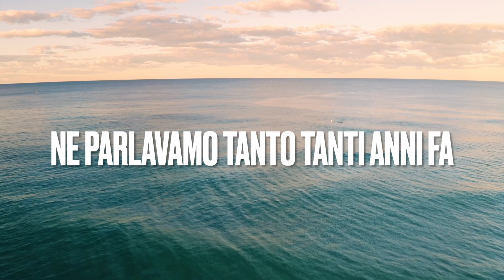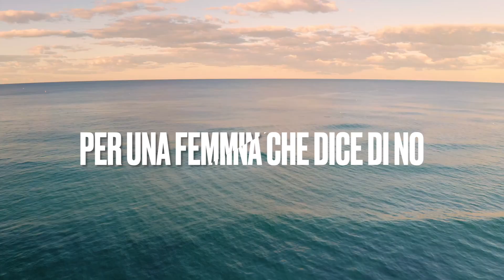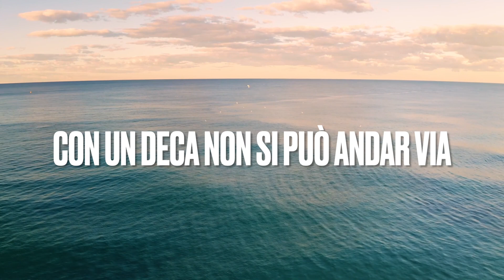Con un Deca - Caroluka Remix (883)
Titolo: Con un Deca
Remix: Luca Valentini
Voce: Max Pezzali
Autori: Claudio Cecchetto, Marco Guarnerio, Pier Paolo Peroni
Testo: 883

Testo:

Ne parlavamo tanto tanti anni fa
Di quanto è paranoica questa città
Della sua gente, delle sue manie
Due discoteche, centosei farmacie
E ci troviamo ancora al punto che
Si gira in macchina il mattino alle tre
Alla ricerca di qualcosa che poi
Cos'è non lo sappiamo nemmeno noi
Con un deca non si può andar via
Non ci basta neanche in pizzeria
Fermati un attimo
All'automatico
Almeno a piedi non ci lascerà
In questa città
Di un tabaccaio neanche l'ombra oramai
Ne restan due, scegli quella che vuoi
Che cosa lascia accesa a fare la "T"
Che poi i due stronzi se ne accorgono qui
Guarda di là quei cani che ululano
Per una femmina che dice di no
Adesso vanno in giro a fare gli eroi
Poi torneranno a casa un po' come noi
Fermati un attimo
All'automatico
In questa città
È l'ora che si tiran fuori le idee
Per diventare miliardari anche se
Esiste già quel che vogliamo inventare
Ci manca solo il disco orario solare
Resta la soluzione "divi del rock"
Molliamo tutto e ce ne andiamo a New York
Ma poi ti guardi in faccia e dici: "Dov'è
Che vuoi che andiamo con 'ste facce io e te?"
Fermati un attimo
All'automatico
Almeno a piedi non ci lascierà
In questa città
In questa città
In questa città, in questa città
(Fermati un attimo all'automatico)
In questa città

Remix: Luca Valentini
Voce: Max Pezzali
Testo: 883